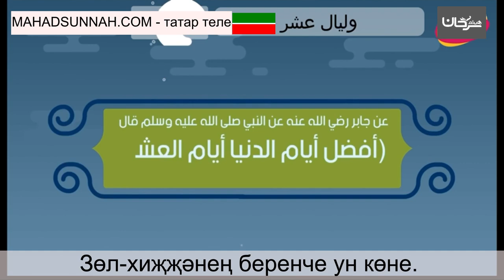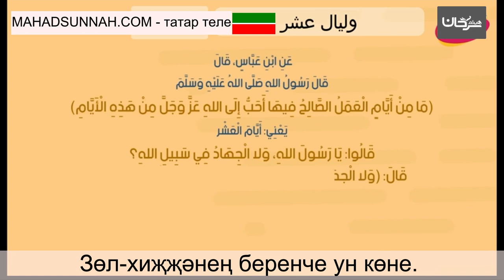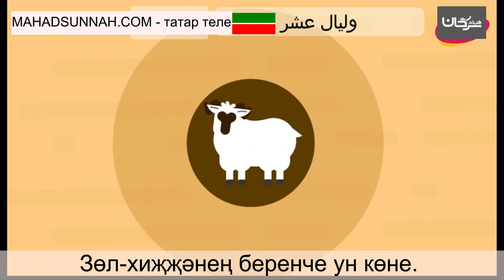Зөл хиҗҗәнең беренче ун көне وليال عشر ليالي ذي الحجة